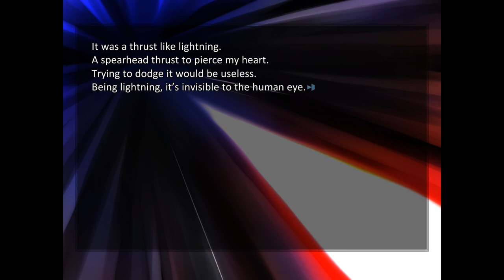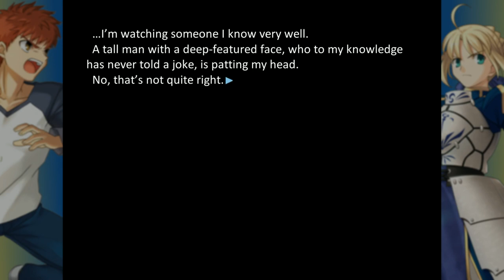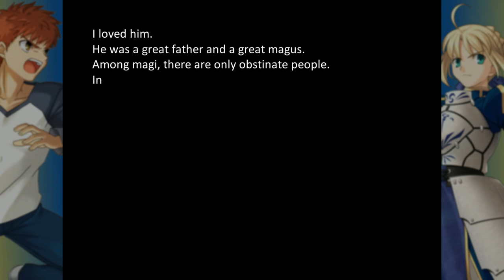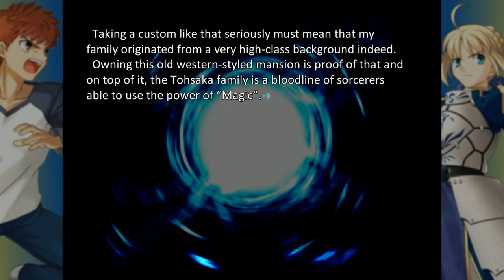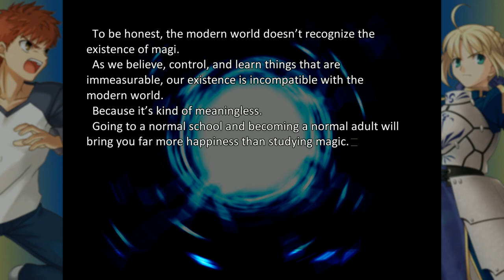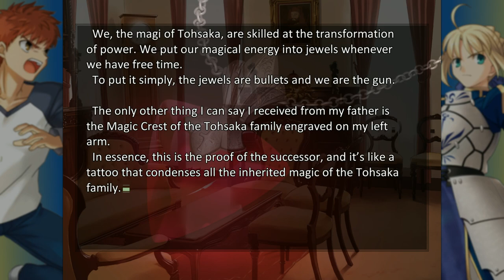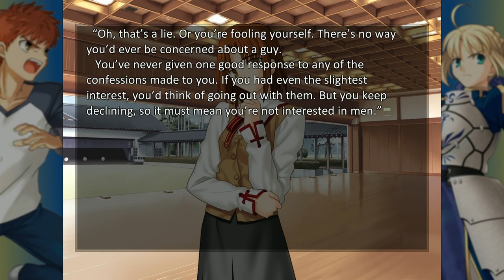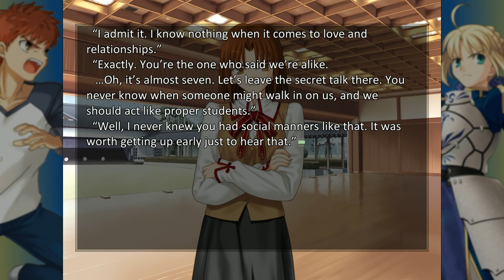Let's Play Fate/Stay Night - Part 1: The Fated Path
Intrepid magus Tohsaka Rin prepares for war.